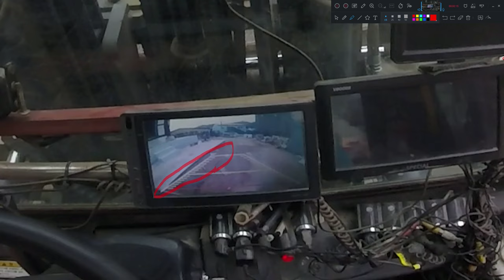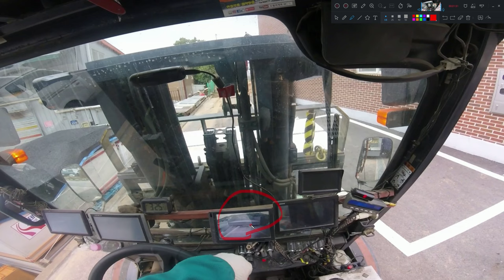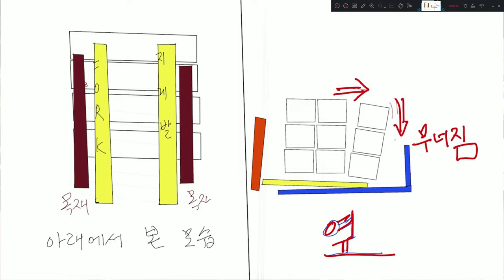간단한 일이 큰 일이 될 뻔 했어요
단 한 순간도 방심 하면 안되는 것은 영업용 지게차의 숙명 입니다.
분명히 긴장 하고 조심 한다고 했는데도 벌어 지는 일들,
속수무책 사고 날 수밖에 없는 상황이 지게차 작업을 힘들게 합니다.
이 세상 쉬운 일이 없다 지만, 특히나, 장비를 다루는 일은 일 분 일 초도 소홀히 할 수 없다..